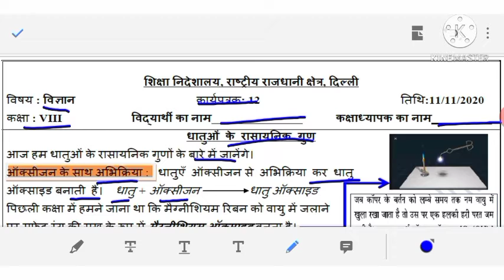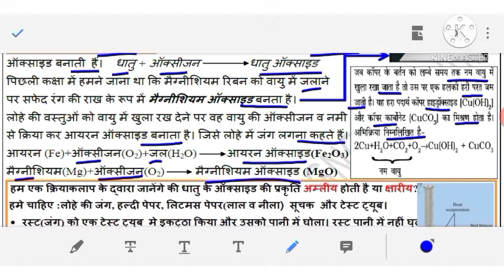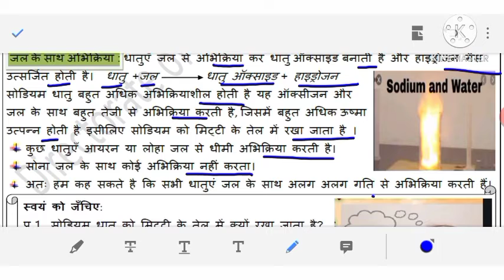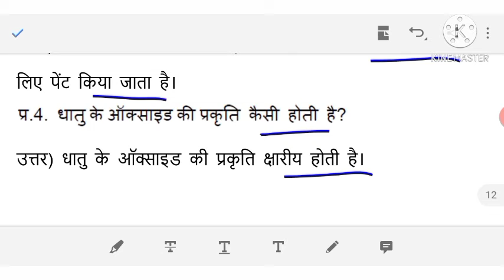Class 8 Science Worksheet No 12 Hindi Medium Solutions || 11-11-2020